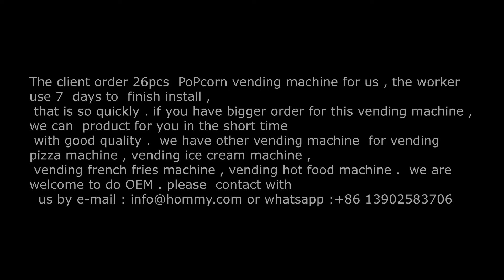26 units Germany order vending Popcorn machines were finished only in one week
The client order 26pcs  PoPcorn vending machine for us , the worker use 7  days to  finish install ,
that is so quickly . if you have bigger order for this vending machine , we can product for you in the short time with good quality . we have other vending machine for vending pizza machine , vending ice cream machine , vending french fries machine , vending hot food machine . we are welcome to do OEM . please contact with us by e-mail : or whatsapp :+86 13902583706